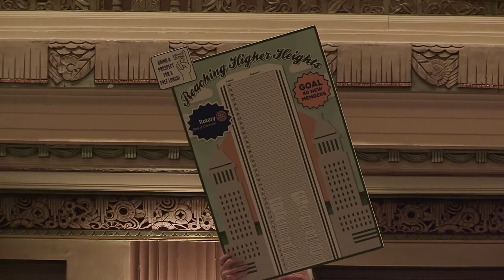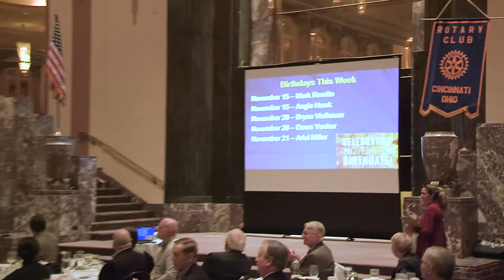November 17, 2022 Rotary Meeting with Evans Mirageas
Our speaker on November 17, 2022, was Evans Mirageas.  Evans is in his 18th season as The Harry T. Wilks Artistic Director of Cincinnati Opera. Widely considered one of the most talented and respected artistic leaders in the classical music industry today, Mirageas brings to Cincinnati Opera a broad range of experience in both opera and symphonic music, as well as a long history of successful partnerships with many of the world’s leading singers and conductors.  Mirageas’s varied career in classical music has included radio production with the nationally-renowned WFMT radio station in Chicago, Artistic Administrator to Seiji Ozawa at the Boston Symphony, and Senior Vice President of Artists and Repertoire for the Decca Record Company.  In addition, he is an award-winning record producer, lecturer, interviewer, presenter, and awards panelist.  He also recently served as the Vice President for Artistic Planning for The Atlanta Symphony.  Since 1999, Mirageas has served as an independent artistic advisor to conductors, instrumentalists, singers, symphony orchestras, opera companies, and other performing arts organizations throughout the United States and Europe.